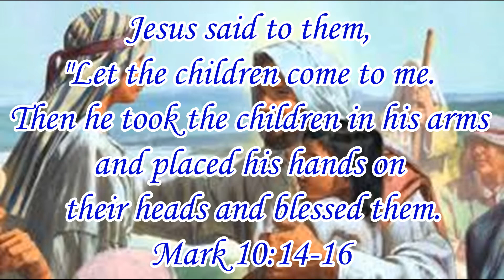Joey celebrates his birthday at Mulligan's in Torrance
Joey turned 8 years old and his mom and dad threw him a fun party at Mulligan's.